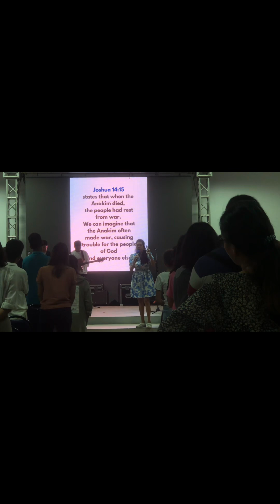Many attended the Jesus Revolution Youth Revival meeting at LRv hall Naga City.